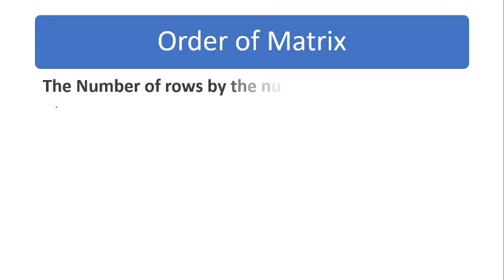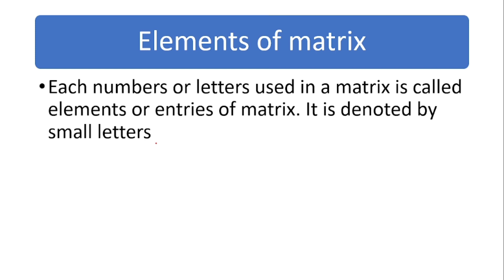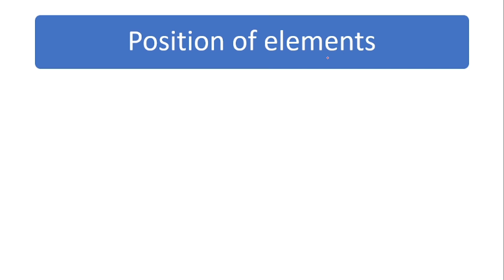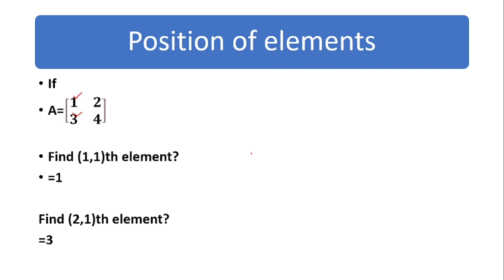Matrices, Order and elements of a matrix in Urdu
Matrices